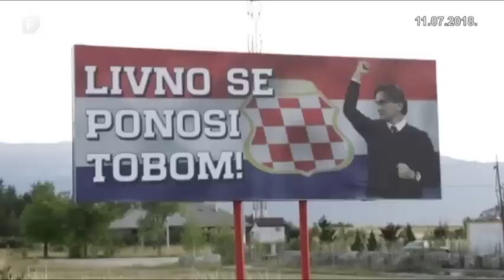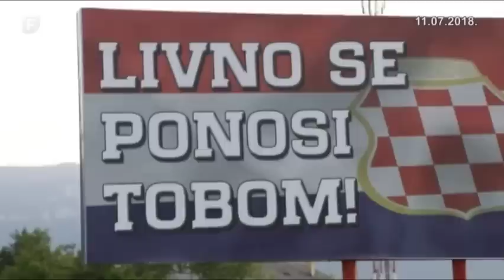Iz Livna za FTV govori majka Zlatka Dalića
Livno se Zlatkom Dalićem ponosi. Bosanac na čelu Hrvatske reprezentacije. Majka ga voli, a Hrvatska slavi. Bosanac na čelu Hrvatske reprezentacije. U razgovoru za Federalnu televiziju njegova majka Kata je sretna, ali i brine za sina.

Bosanac Zlatko Dalić večeras ima šansu za historijski uspjeh Hrvatskog nogometa. Njegova majka mu iz rodnog grada poručuje.

„Da ide do kraja, pa dokle stigne, a ja mu kažem izgubi, a mama što, pa da ovo više prekine se, dodijalo mi. Žao mi je njega, sekira mi se.“

U domu Dalića, ponos i strepnja.

„Jako sam ponosna na njega i njegov uspjeh koji je napravio i što sam još ponosnija što je sam sve napravio, što mu niko nije pomogao, nego sam. Bio je jako uporan, jako strpljiv, jako vrijedan“, ističe Mladenka Bandov, sestra Zlatka Dalića.

Rodni grad hrvatskog izbornika Zlatka Dalića pred svaku se utakmicu 'oblači' u kockice. Njime se ponose i bivši suigrači u malom i velikom nogometu.

„U Čulinom mlinu smo odigrali nekoliko sezona dok on nije otišao u Hajduk, tako da nam je ostalo to u nekom baš lijepom sjećanju, pogotovo nama sad ide u prilog ponovo oformljen klub, prvi donator je bio Zlatko, znači, sve naj“, kaže Boro Matan, trener MNK „Čulin mlin“.

Pokazuje nam Miroslav i fotografiju juniora Troglava iz 1981. na kojoj je sa Zlatkom krajnje desno.

„Zlatko je imao tu sreću i upornost i marljivost i takav je bio da je otišao u Hajduk u to vrijeme i probio se, hvala bogu“, ističe trener vratara NK „Troglav“ Miroslav Ištuk Čiše.

„I nadat je se finalu i eventualnoj titulu, ali i sam ovaj rezultat je vrh vrhova. Znači to je rezultat koji ovako mala država može samo sanjati“, dodaje Matan.

Da su Bosansci i Hercegovci talentirani i uporni ljudi, dokaz je i Zatko Dalić, ali i brojni drugi Livnjaci.

„Mi smo imali Boru Matana koji je bio selektor futsal reprezentacije BiH, pa imamo evo, da se pohvalim moj brat Ivo koji je bio trener BH reprezentacije, tako da iz Livna stvarno imamo dosta tih talenata“, dodaje Čiše.

I ne samo u nogometu nego i u svim drugim sportovima, a trenutno najpoznatiji Livnjak je, istina neslužbeno, dobio i svoju ulicu.

federalna.ba